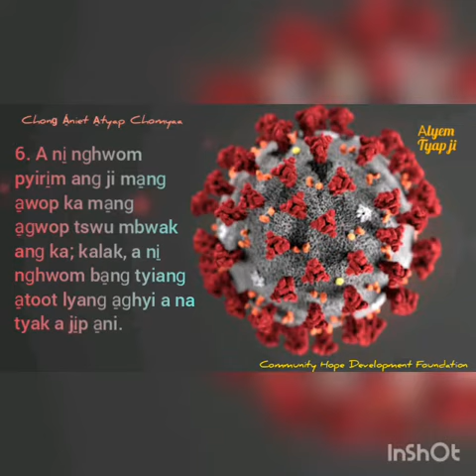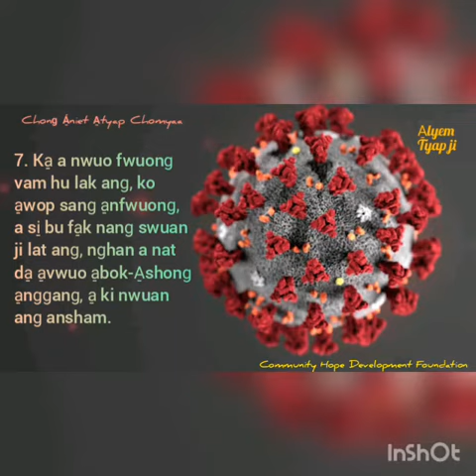ZWAN COVID-19 JI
"A̠byia̠byia̠ nzwan a̠nii, á̠ nɡyei COVID-19 a̠nii a̠ni, a̠ yet tashikum ja bah --- a̠cucuk a!

Nɡɡu a̠byia̠byia̠ nzwan a̠nii a̠ sanɡ kan hu a̠nii a̠ni, nɡɡu wa ki ya̠baat á̠niet ba naat nang lonɡ a̠byin a̠ni. Tityanfanɡ, kaswuo ba̠nɡ tityan fwuonɡ nyinyanɡ, á̠ nyii naa a̠mɡba̠m, da̠nian a̠ka̠tuk nzwan a̠nii. Nfi̠nɡ ma̠nɡ a̠khukhwop á̠niet a̠mɡba̠m ji̠ ɡhwon a̠yin baa.

N cat nyi lyen nanɡ vak zi̠ na nshot zwan jini a̠ni ku nshyia̠! ⚕

Cam a̠pyia̠ anɡ:

🚫 Yok nnwuai 🚶da̠ a̠vwuo  nanɡ á̠niet nshyia̠ m'a̠di̠di̠t  a̠ni bah.

🚫 Zi̠ ni̠ nɡyonɡ ti̠ta ma̠nɡ á̠ɡhyanɡ si̠ nat a̠ti̠tak a̠fwuon.

🚫 Kwi mbwak anɡ na nci̠ri̠nɡ ma̠nɡ sabulu ma̠nɡ a̠sa̠khwot na̠ naat a̠ni.

🚫 Kworonɡ hya̠u a̠ni nanɡ á̠ nɡyei "sanitizer" hu a̠ni nci̠ri̠nɡ.

🚫 A ni̠ nɡyok la á̠ɡhyi, zwua̠i ma̠nɡ a̠nu anɡ ka ma̠nɡ bwak bah.

🚫 A ni̠ nɡhwom pyiri̠m anɡ ji ma̠nɡ a̠wop ka ma̠nɡ a̠ɡwop tswu mbwak anɡ ka, kalak, a ni̠ nɡhwom ba̠nɡ tyianɡ a̠toot lyanɡ a̠ɡhyi a na tyak a ji̠p a̠ni.

🚫 Ka̠ a nwuo fwuonɡ vam hu lak anɡ, ko a̠wop sanɡ a̠nfwuonɡ, a si̠ bu fa̠k nanɡ swuan ji lat anɡ, nɡhan a nat da̠ a̠vwuo a̠bwok-A̠shonɡ a̠nɡɡanɡ, a̠ ki nwuan anɡ ansham.

Ma̠nanɡ n ka̠n nhyia̠ a̠ni, a̠byia̠byia̠ nzwan a̠ni, á̠ nɡyei COVID-19 a̠nii a̠ni, a̠ yet tashikum ja bah --- a̠cucuk a!

Cam a̠pyia̠ anɡ a swan a̠mali❗

Zi̠ mun a̠pyia̠ zi̠ yonɡ ma̠nɡ cet, zi̠ kwan zi̠ shot a̠ka̠tuk nzwan a̠nii, COVID-19.

Ta̠m jini neet mbwak COMMUNITY HOPE DEVELOPMENT FOUNDATION, Kaduna State, Niɡeria."

Transcription: Chonɡ Á̠niet A̠tyap Chomyaa